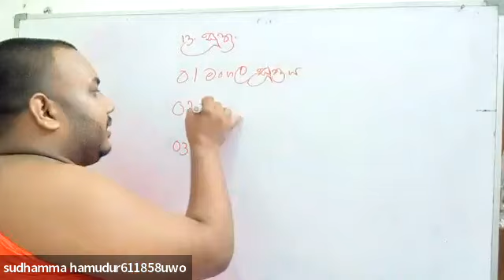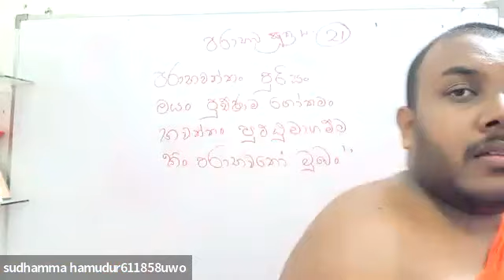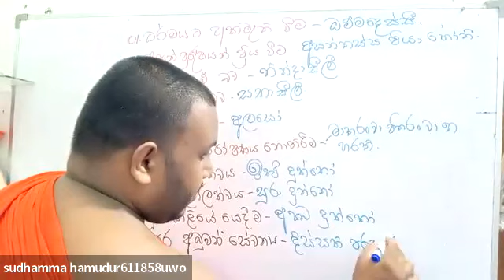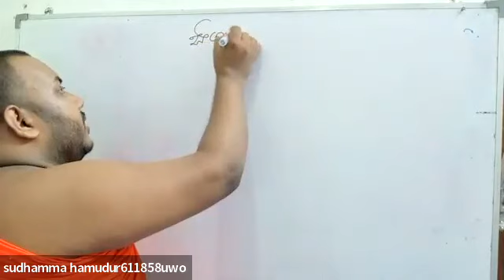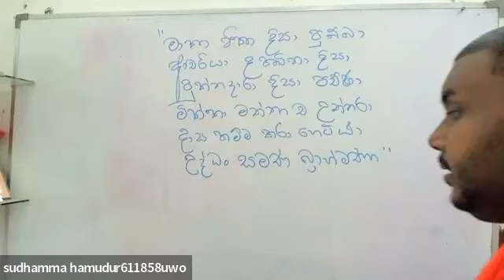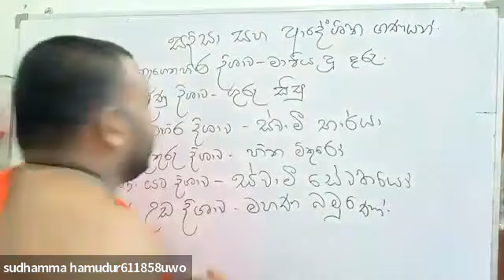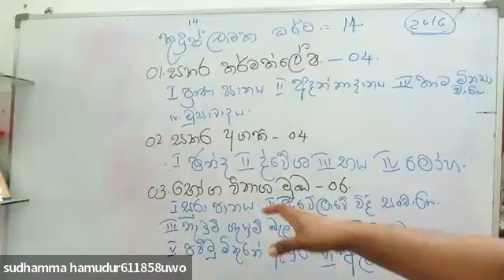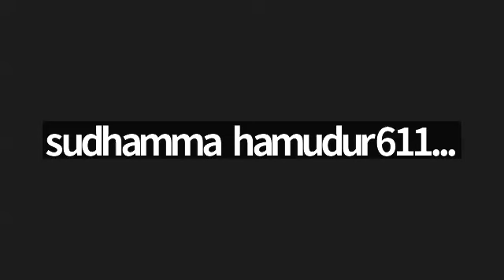බෞද්ධ ශිෂ්ටාචාරය 13 වසර සූත්‍ර 2024 උසස්පෙළ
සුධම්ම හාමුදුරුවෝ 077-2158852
ලංකාවේ විශාලතම බෞද්ධ  ශිෂ්ටාචාරය පන්තිය 🌹🌹

අපේ පන්ති👇👇
 🌹I.S.M - නිට්ටඹුව
🌹ශ්‍රීපාලී - කොටිකාවත්ත
🌹නිස්කෝ - පිළියන්දල
🌹රසන්‍යා - කලුතර
🌹Online Class -🌹🌹